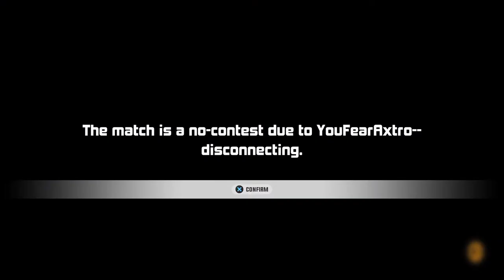Playing 3on3 Freestyle